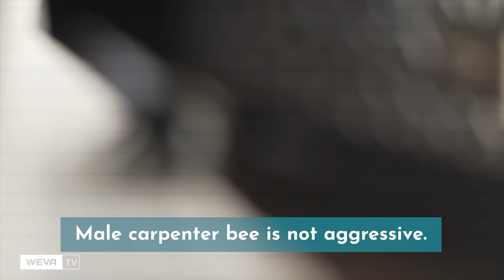Carpenter bee - These bees build their nests in wood.